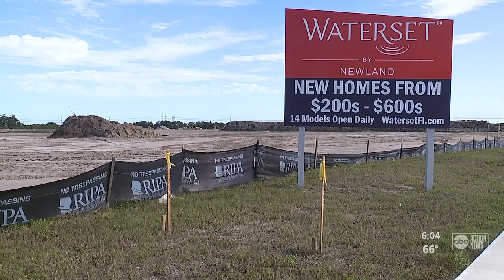New rule will stop blaring train horns 24/7 at Apollo Beach railroad crossing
A new rule going into effect at midnight in Apollo Beach will stop blaring train horns 24/7 at an intersection off US 41.